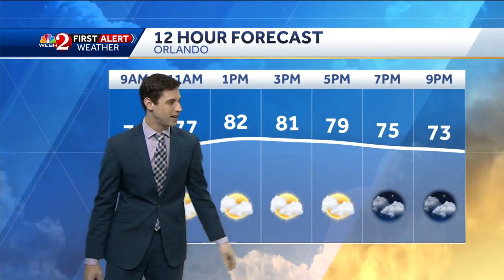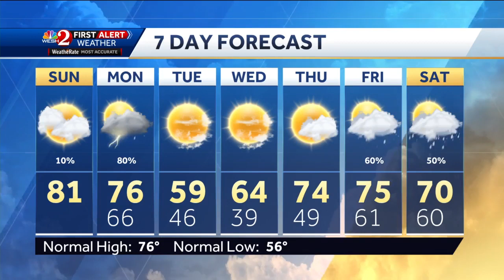Mostly cloudy Sunday forecast